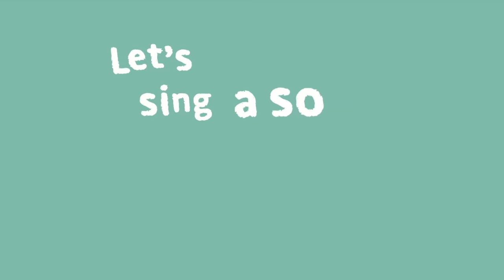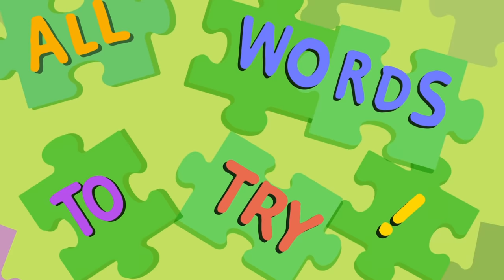Down by the Station + More Badanamu Nursery Rhymes | Kids Dance Songs and Videos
✨Tracks Included:

1. Down By the Station 0:13
2. Mulberry Bush 2:08
3. Itsy Bitsy Spider 4:14
4. Twinkle, Twinkle, Little Star 6:19
5. Five Little Monkeys 8:11
6. Bingo 10:29
7. Mary Had a Little Lamb 13:12
8. Five Little Friends 15:51
9. Rain, Rain, Go Away 17:49
10. Three Little Kittens 19:48
11. Row, Row, Row Your Boat 22:09
12. I'm a Little Teapot 24:17
13. Little Bo Peep 26:25
14. Muffin Man 28:25
15. Six Little Ducks 29:59
16. Jess and Curly Had a Farm 31:26
17. Little Boy Blue 33:22
18. Teddy Bear, Teddy Bear, Say Good Night 34:55
19. This Little Piggy 36:51
20. The Wheels on the Bus 38:29
21. Skip to My Lou 41:09
22. Buckle My Shoe 42:59
23. Head, Shoulders, Knees, and Toes 45:03
24. Star Light, Star Bright 47:08
25. Humpty Dumpty 48:41
26. If You're Happy and You Know It 50:43
27. Hickory Dickory Dock 53:03
28. Six in the Bed 54:53
29. Ponytail 56:16
30. AEIOU Cartoon Mix 58:08